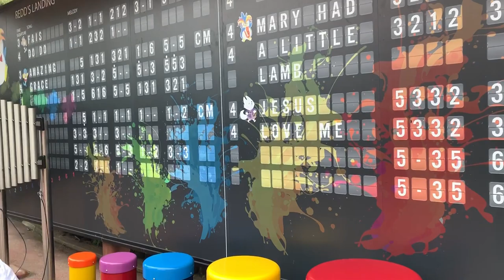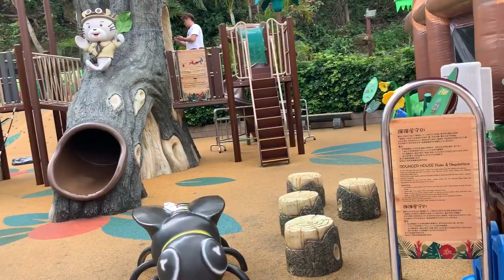Candice Tour: Day 2 HK OceanPark “Whisker Harbour” Walkthrough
HONGKONG OceanPark “Whisker Harbour” Walkthrough